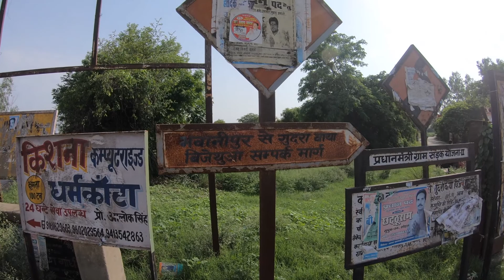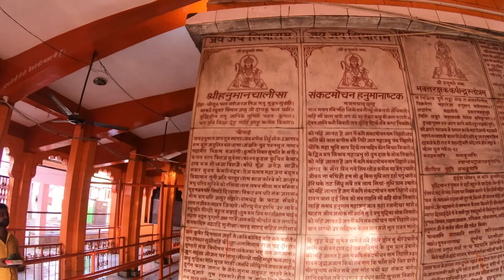BIJETHUA MAHAVEERAN MANDIR || SURAPUR SULTANPUR || MY VILLAGE HOME TOUR || PART-11